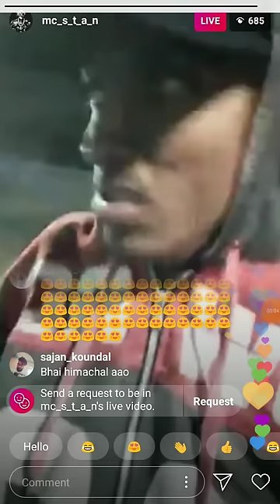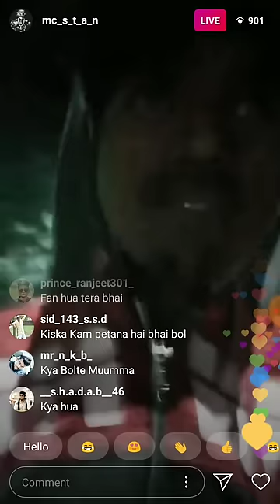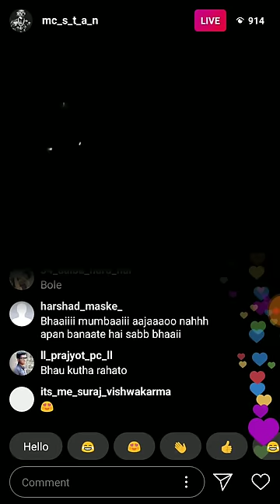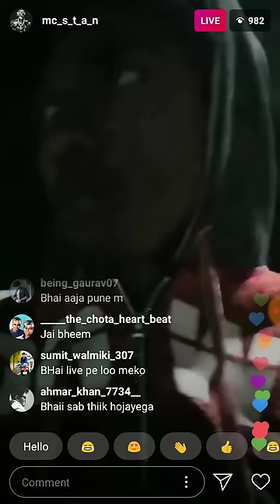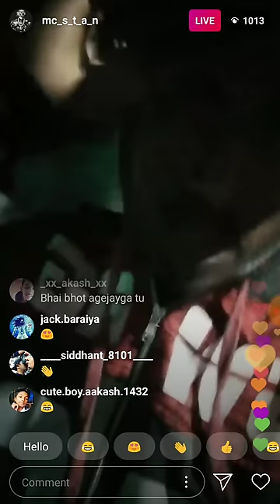Mc stan todays latest live murder case |mc in jail😨😨and sing his new song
Mc stan todays latest live
murder case | mc stan in jail😨😨😨and
sing his new song#khujamat